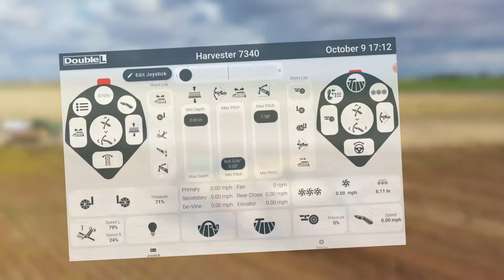Double L 7340 Harvester - Controls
A closer look at this machine's simple controls.